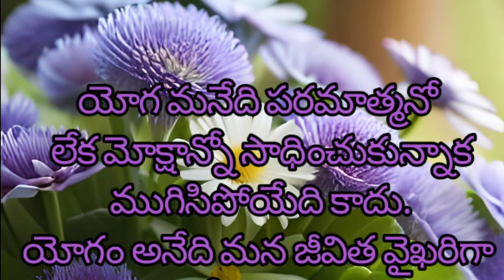101-యోగ సూత్రములు : Master E.k. (సంకలనం : డా|| కె. యస్. శాస్త్రి)